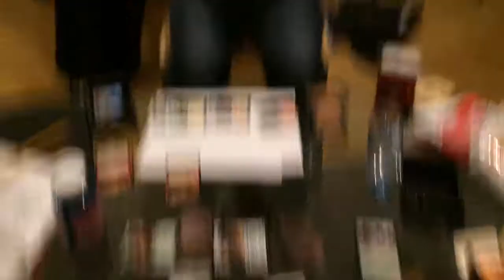The Prague Diaries 47